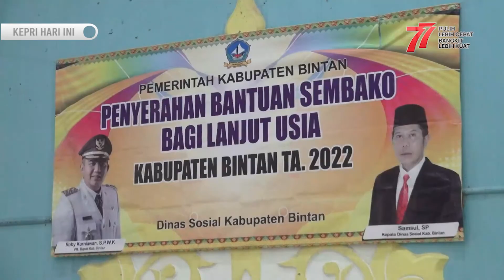Pemkab Bintan Salurkan Bantuan Untuk 5.556 Warga Lansia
GOTVNEWS, Bintan - Ribuan warga lanjut usia menerima bantuan dari pemerintah Kabupaten Bintan. Bantuan berupa paket sembako ini disalurkan tiap tiga bulan kepada penerima manfaat.